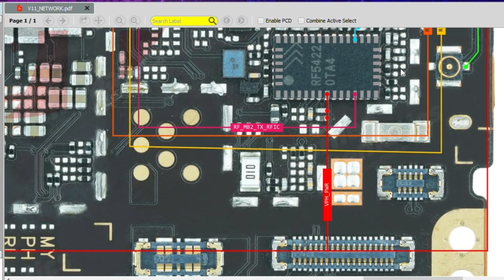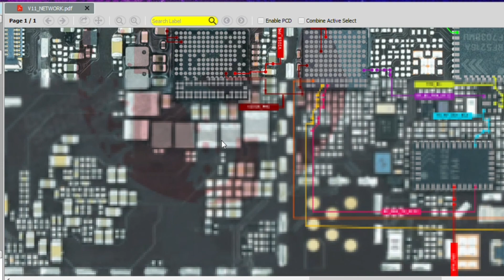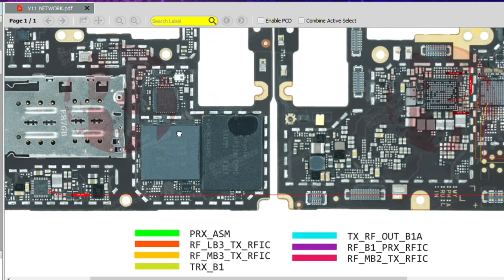vivo v11 network solution/ Borneo schematic and hardware solution